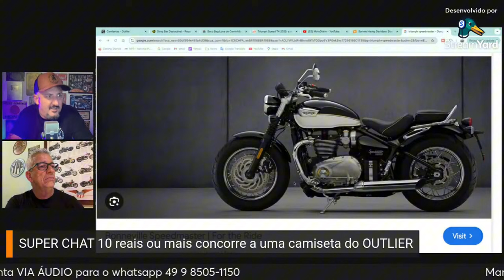ACABARAM TODAS novas MOTOS no BRASIL: porque tantos atrasos?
✅✅✅ ADEMICOM